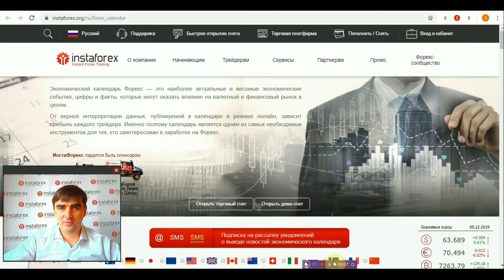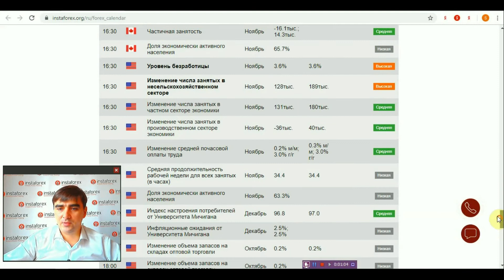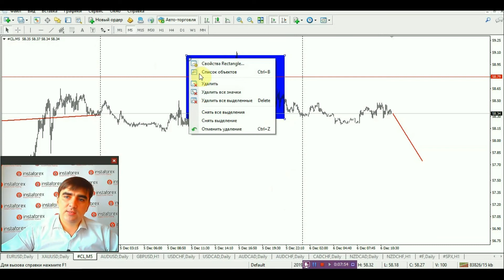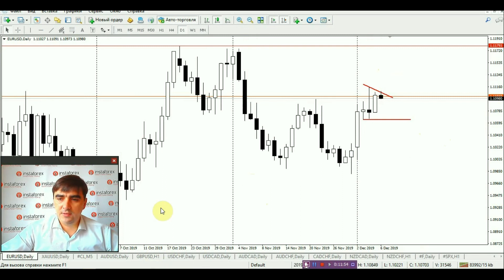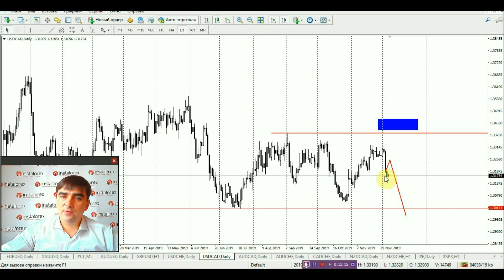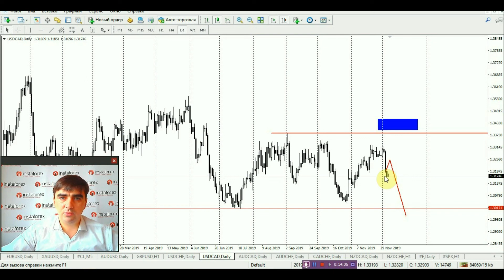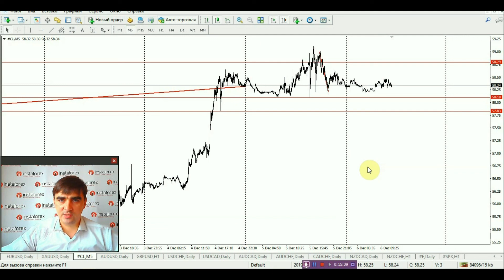Прогноз на 06.12.2019 от Андрея Шевченко: Нефть итоги заседания ОПЕК и не только